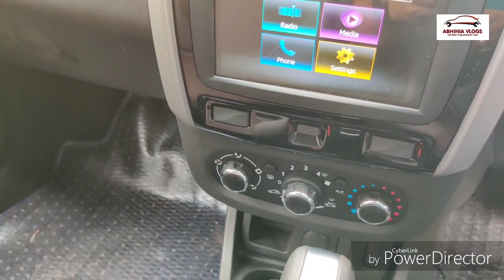Renault Duster Facelift 2019 Walk-around Review | New Renault Duster Exterior Interior in Hindi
Hello friends is video Mai Maine apko New Renault Duster Facelift Version 2019 ka walk-around review dia hai exterior and interior ka. Hope apko pasand aegi video. Yeh RXS Optional Variant hai Renault Duster Facelift Version ka Jisme apko kafi features mil jaate hai. Video pasand aaye to channel ko zarur support Kare.

1. Tripod with Bag
2. Mobile Stand for Car
3. Godrej Car Freshener
4. Mi Band 3 (Black)
5. Boat Bluetooth Headphones
6. GoPro HERO 7 Camera
7. JBL Portable Bluetooth Speaker
8. Gorilla Mobile Tripod Stand
9. Boya Lavalier Microphone
10. Generic Lavalier Microphone
11. Dell Inspiron Laptop
12. Microfiber Cleaning Cloth
13. Car Reversing Camera
14. Bosch Symphony Horn
15. Magnetic Window Sun Shades
16. Car Side Window Visor
17. Car Reflector Led
18. Stylish Car Body Cover
19. Sports Action Camera
20. C6 6500K LED Headlight Bulb
21. 7 Inch Round LED Headlights
22. High Power Universal Car Projector
23. Strip Light DRL Fog
24. Atmosphere Music Foot Light
25. Air Pump Compressor
26. Goodyear Car Tyre Inflator
27. Car Handheld Vacuum Cleaner
28. Zhiyun Smooth 4 3 Axis Gimbal
29. USB Mobile Charger for 2
30. Remote Security System For Bikes
31. Jumper Cable 8 Gauge, 16 Feet

1. AMARON Battery 4 AH

2. Amaron 5AH Sealed Battery

3. Amaron 9AH Sealed Battery

4. Amaron 7AH Sealed Battery

5. Amaron Quanta 7.2 AH UPS Battery

6. Amaron 38B20R 12V 35Ah Car Battery

7. Amaron BL-400 12V 35Ah Car Battery

8. AMARON Battery Din 45 Ah

9. Exide 150Ah Inverter Battery

10. Exide Mileage 35 Ah Battery